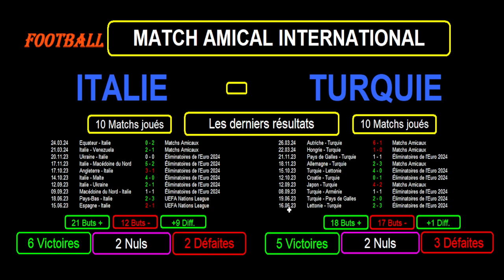ITALIE - TURQUIE : match de football amical du 4 juin 2024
Je vous présente le match de football amical du 04/06/2024 : Italie contre Turquie.

Je reviens sur les 10 derniers résultats toutes compétitions confondues pour les 2 équipes avec les statistiques et de nombreuses informations, et je termine par les compos d'équipes probables et les tactiques éventuelles.